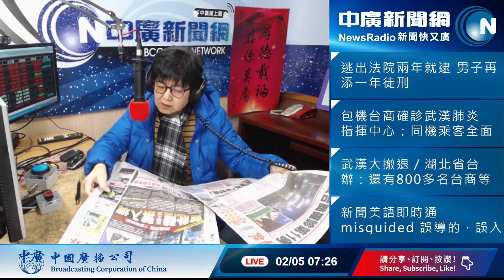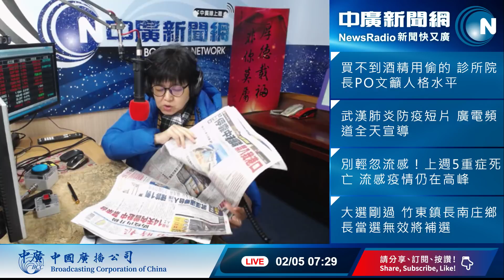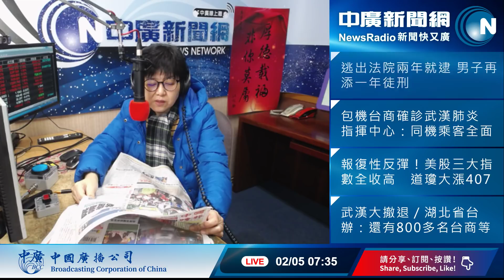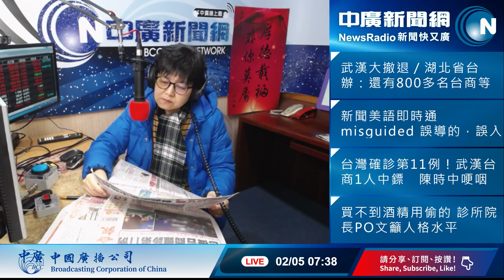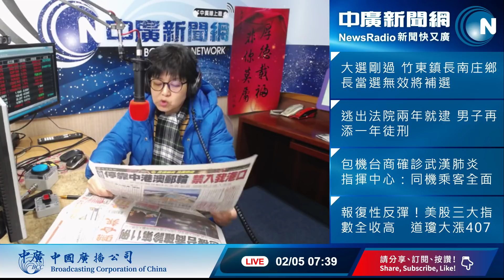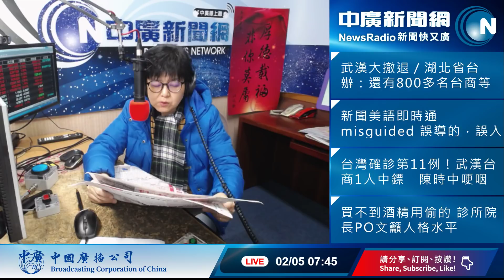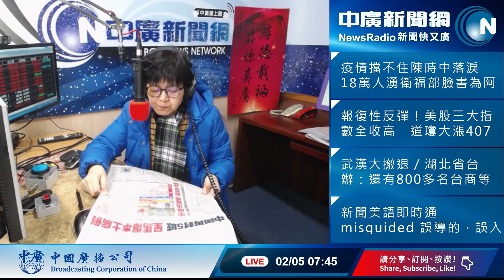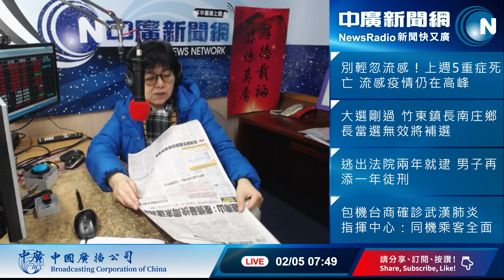2020年2月5日 中廣35分鐘早報新聞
●氣象局發大雨特報，基隆北海岸小心局部大雨，北部東北部仍偏濕冷，中南部也有短暫雨
●賴清德訪美會晤參院外委會主席，對方重申支持台灣參與世衛組織也支持台美簽署FTA
●武漢肺炎最新統計，全球26國共2萬0718人確診，死亡累計427人，大陸昨天又有五處封城
●防疫升級，後天起14天內曾赴大陸外籍人士禁止入境，兩周內入陸港澳郵輪禁停我港口
●疫情沒停股市先回神，歐美股市連兩天反彈上漲，美股清晨收盤四大指數齊揚，國際油價續跌
●辛苦了，陳時中哽咽證實首批武漢回台國人中有一人確診感染，成為國內第十一例個案
●基隆昨天深夜發生民宅氣爆意外，造成一死兩傷，原因還有待鑑識調查
●國內上周新增87例流感重症，五例死亡，公費疫苗還有42萬劑政府呼籲盡速施打
●緬甸國際航空台北-曼德勒無預警停飛，228人滯留當地。外交部將協助
●缺口罩，前線喊急，醫護供應不足，客運司機警察執勤也缺防護
●HBL高中籃球八強賽周日開打，確定將閉門比賽